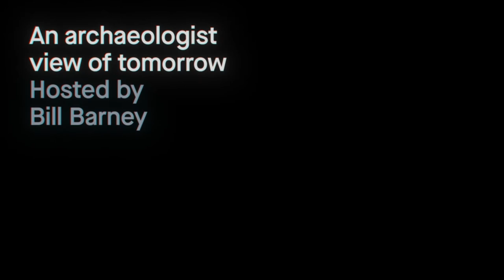Video: Create, Protect & Monetize! With Yangbin Wang, CEO of Vobile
In this episode of Digging Into the Future, Yangbin Wang talks about his journey from a video engineer to founder and CEO of Vobile, a Hong Kong listed software-as-a-service (SaaS) company focusing on online video content protection and monetization.

Since the company’s launch in 2005, Vobile has made a significant impact with its cutting-edge technology solutions and SaaS platform, setting new industry standards for protecting, measuring, and monetizing online video content. Vobile’s customers include major film studios and Fortune 500 content providers globally.

Vobile’s impact on the film industry was recognized in 2017 when the company won an Emmy Award in Technology for “Video Identification Technology to Protect Content Value and Copyright.”

Join us for this Spotlight episode as Yangbin shares his views on what is happening in the video space and what’s to come…